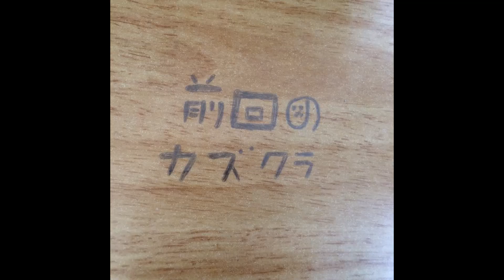【カズクラ】マイクラ実況 PART411 非効率的なガーディアントラップ！？